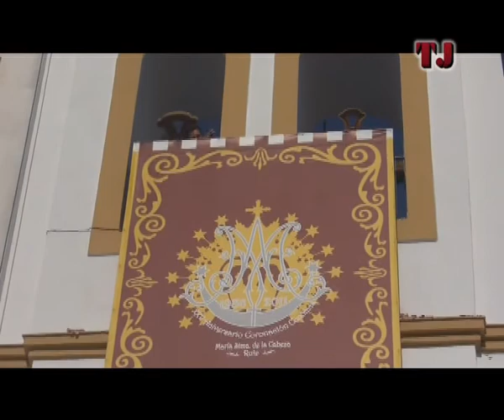TJenl@red: Traslado de la Virgen de la Cabeza a Santa Catalina. Rute, 2011. 01/03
Traslado procesional de María Santísima de la Cabeza de Rute desde la Parroquia de San Francisco de Asís a la de Santa Catalina Mártir, con motivo de la celebración del XXV aniversario de su Coronación Canónica, en la tarde noche del 21 de mayo del 2011.

En este traslado, la Virgen recorrió rincones que no visita en sus habituales salidas procesionales. A su paso, los vecinos ofrecían numerosas petaladas. Miles de ruteños se echaron a la calle para disfrutar de este día inédito, vitoreando y aplaudiendo a María Santísima de la Cabeza. Acompañó musicalmente la Banda Municipal de Música de Rute.

Reportaje íntegro de TJ.